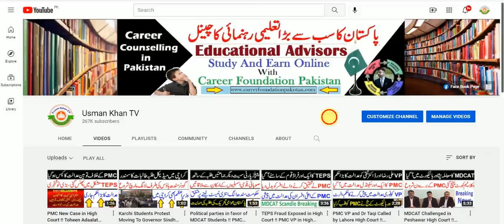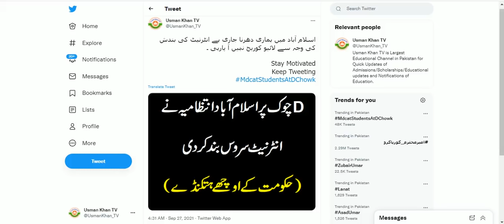Live Situation from D Chowk Islamabad !! MDCAT Dharna Live / PMC Protest / Reconduct